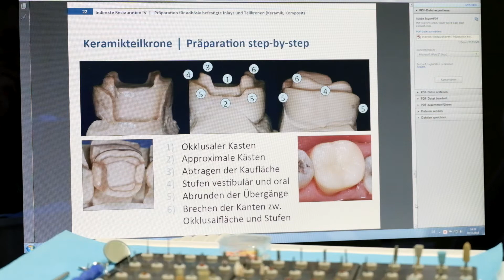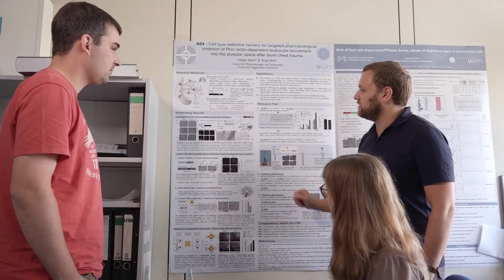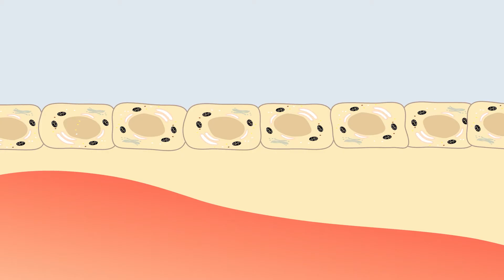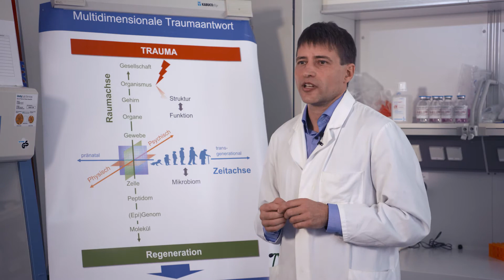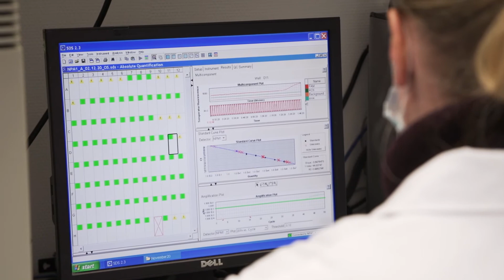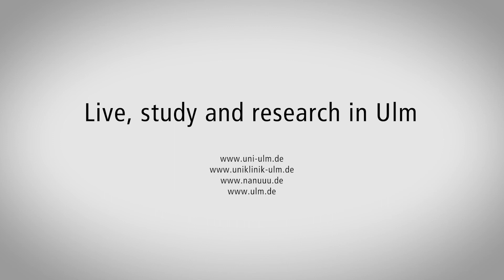Ulm University Medical Faculty: Research and Teaching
Excellence in research and teaching combined with university-level cutting-edge medicine characterizes the Medical Faculty. Two of the main research topics are trauma research and research in the haematology and oncology. Modern and innovative teaching for students are offered. They can choose among four different study programmes. Teaching methods range from classic teaching concepts to modern formats like the VR lab, the skills lab and the new training hospital.